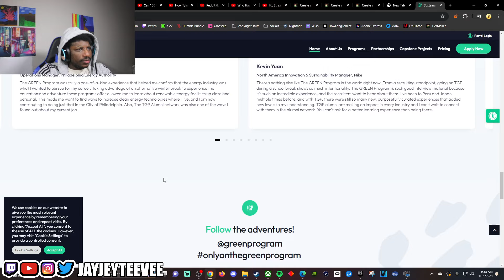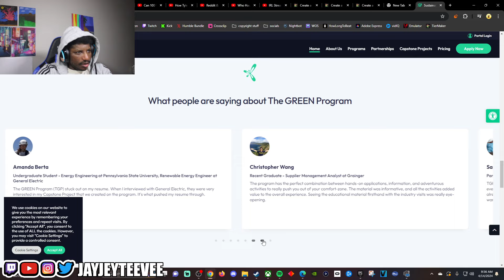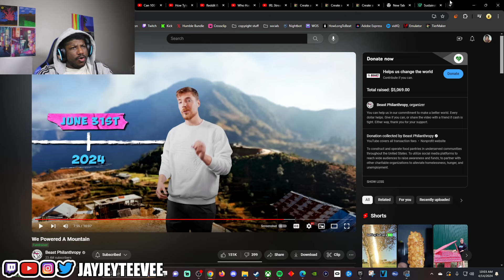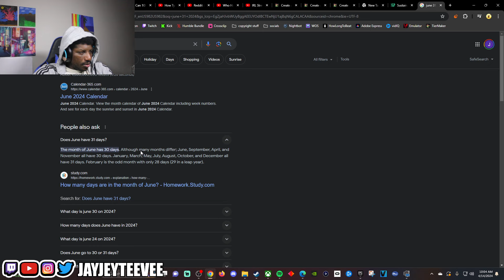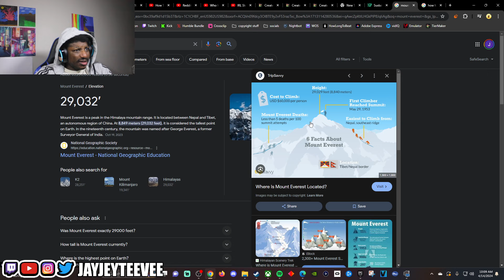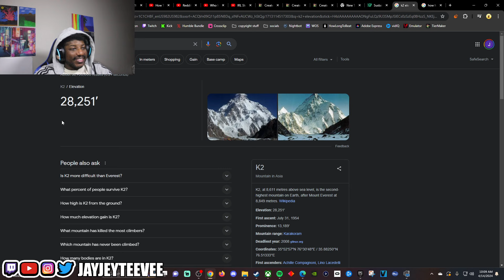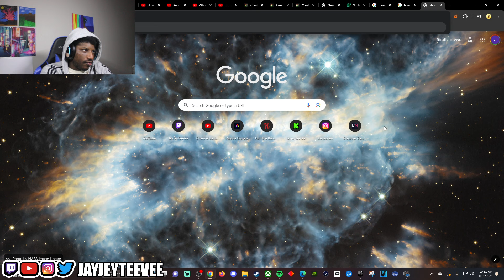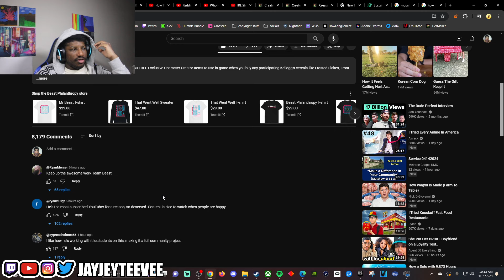Mr Beast gives a mountain electricity